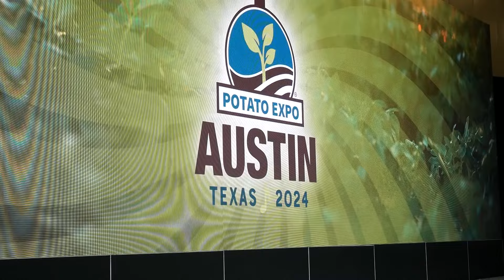Spud-tacular: Unearthing Innovation at Potato Expo 2024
Get ready to embark on a journey into the heart of the potato industry as we bring you exclusive coverage of Potato Expo 2024, broadcasting from Austin, Texas! 🎥🌟

🌱 Join the potato community as they reunite, collaborate, and drive the industry forward with cutting-edge insights and groundbreaking ideas.

🥇 As the largest conference and trade show dedicated to potatoes, Potato Expo has always been the go-to hub for growers, suppliers, and industry experts. This is the ultimate platform where connections are made, knowledge is shared, and innovation takes center stage.

🔍 What can you expect from our coverage?

Exclusive interviews with industry leaders.
Behind-the-scenes looks at the latest innovations shaping the potato landscape.
Highlights from engaging sessions that delve into the future of potatoes.